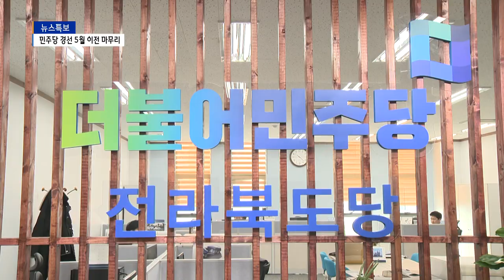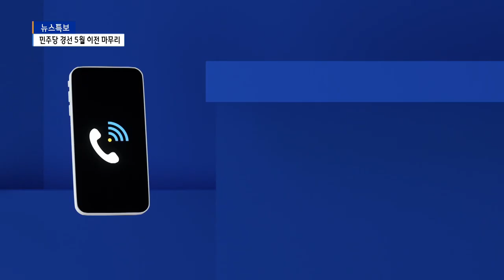민주당 단체장 경선에 관심…일정은 어떻게?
도내 언론사 주관으로
도지사를 비롯해 기초단체장 후보 여론조사가 진행되고 있는 가운데
민주당 경선 일정에 대한 관심이 높아지고 있습니다.
5월 전까지 빠듯한 일정인데
그 사이 어떤 과정들이 진행되는지를 알아봤습니다.